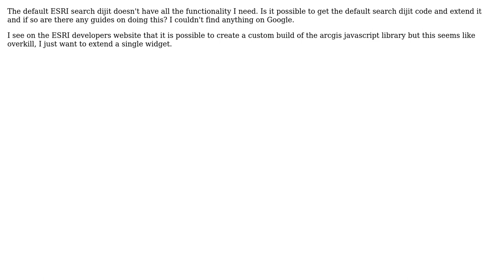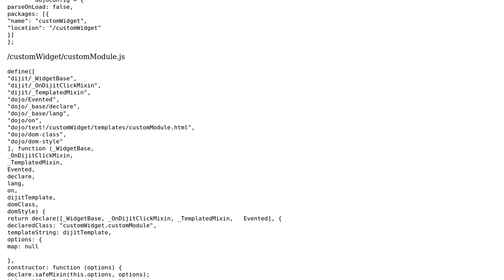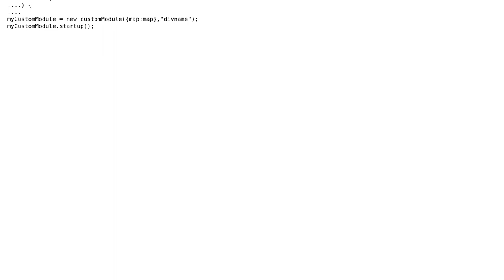GIS: Customizing ArcGIS API for JavaScript widget?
With thanks & praise to God, and with thanks to the many people who have made this project possible! | Content (except music & images) licensed under CC BY-SA | Music | Images & others | With thanks to user PolyGeo user emredelioglu user Dowlers and the Stack Exchange Network Trademarks are property of their respective owners. You are responsible for your own actions.